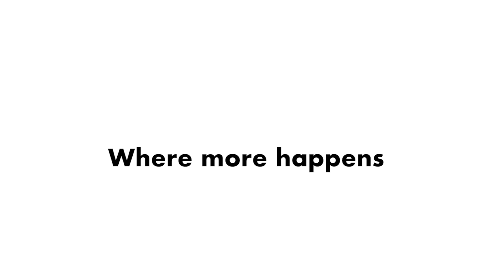Where more happens - Autumn 2016